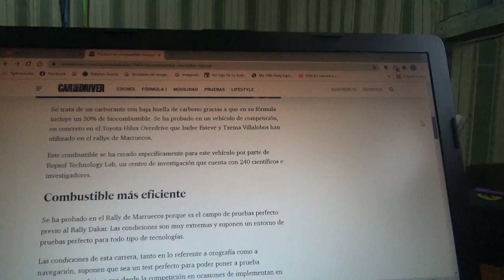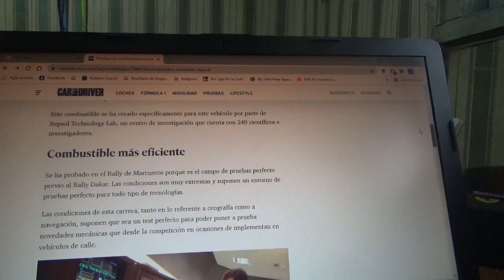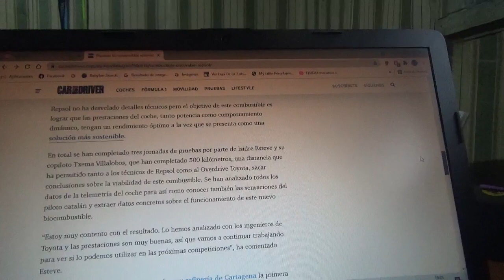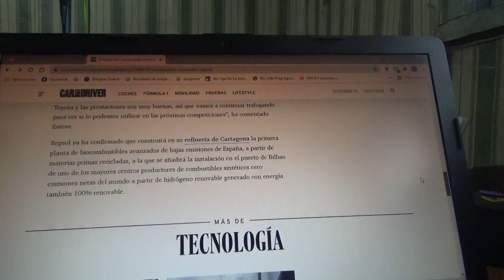Prueban un nuevo biocombustible en una Toyota Hilux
En el reciente Rally de Marruecos se probó este nuevo biocombustible para usarlo a mayor escala luego de los resultados obtenidos